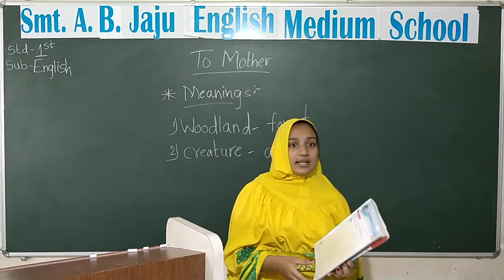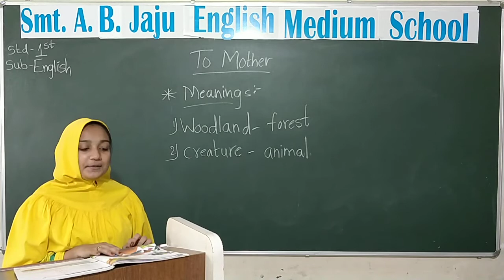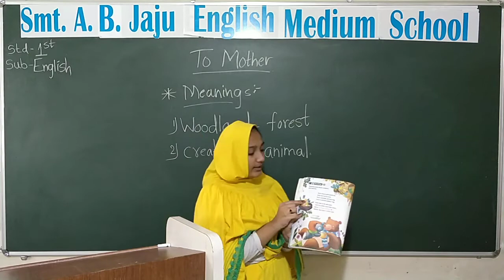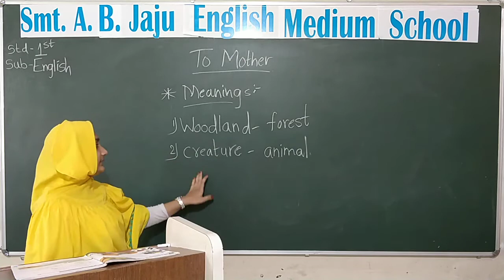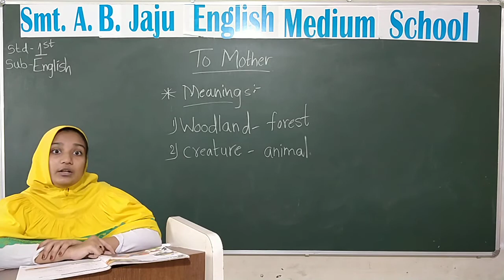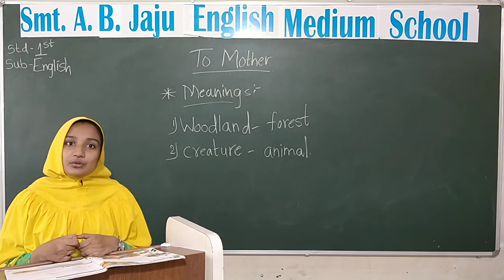1st English Unit 2 To Mother